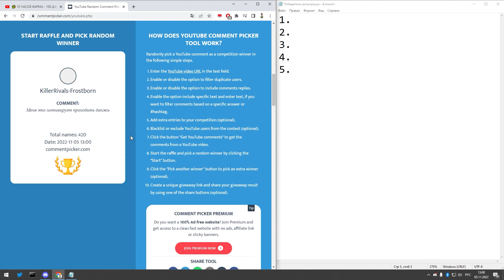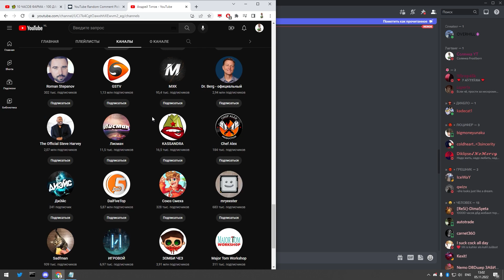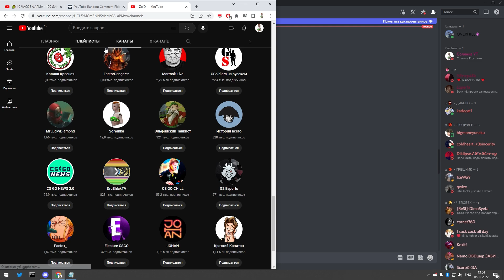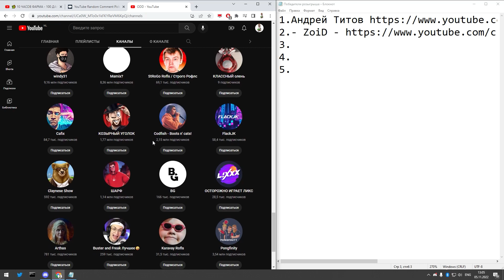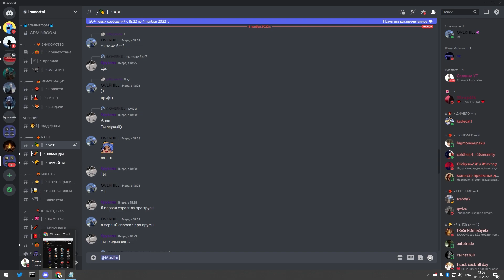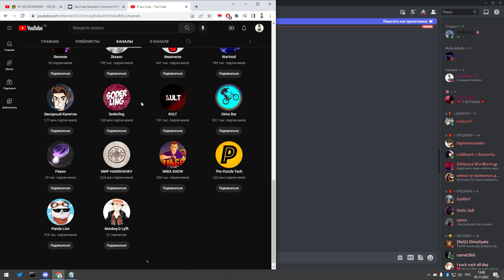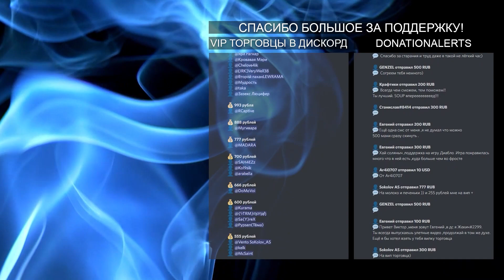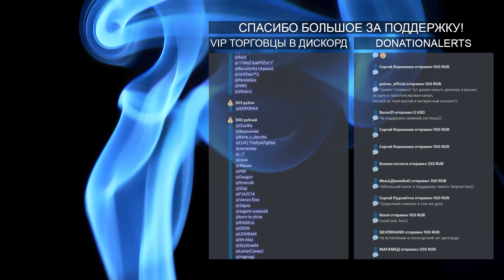🎉 ПОСМОТРИ - А ВДРУГ ТЫ ОПЯТЬ НЕ ПОБЕДИЛ...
🎉 ИТОГИЧ РОЗЫГРЫША

● Привет друзья! С вами Соляныч, а это Frostbornыч :)
● Поддержать Соляныча копейкой:
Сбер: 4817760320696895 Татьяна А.